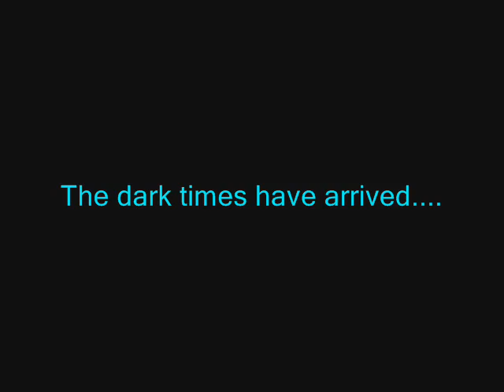ARS Wars [Trailer]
A derivative of CROEM Wars, it was made for collecting nostalgia or just another experiment of exploiting the Star Wars theme outside of a boarding school without the gradient of nerds/geeks on war. As expected, kinda fun. Broomsticks were replaced with drumsticks...